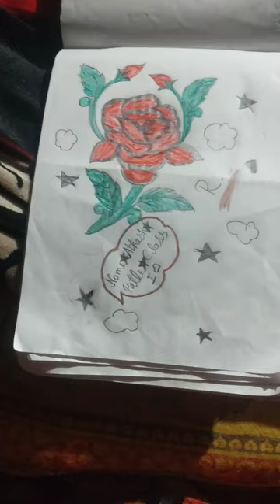26 November 2022